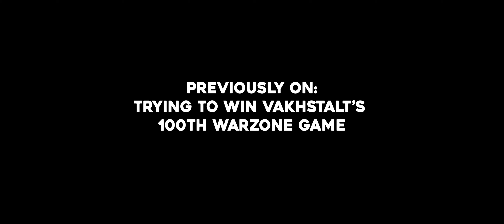Finally got his ONE HUNDREDTH Win (Win 119) - Call of Duty Warzone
After coming o-so-close, nailed a pretty solid win 100 for Vakhstalt.

13/10/2021